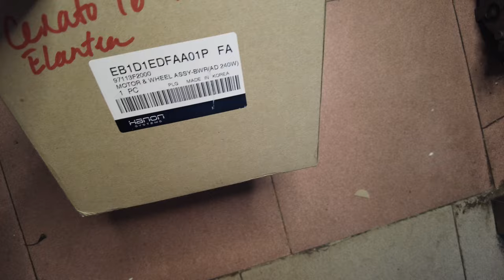Quạt dàn lạnh Hyundai Elantra 2016-2018 Hàn quốc liên hệ viber 0769086333 hỗ trợ về sản phẩm